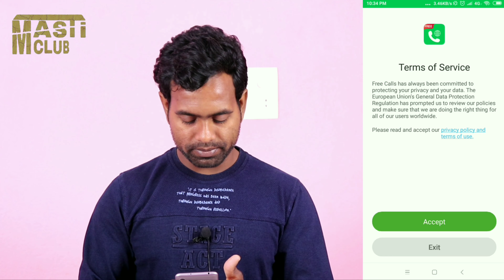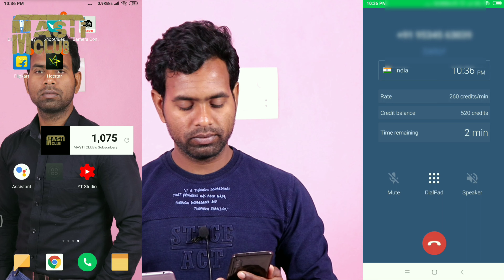mobile Number Block कर दिया फिर भी Call करें आसानी से easy trick / Trakinmobile Tech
जिसने भी आपका नंबर ब्लॉक लिस्ट में डाल दिया है उसको भी आप आसानी से कॉल कर सकते हैं और उससे बात कर सकते हैं बड़ी आसानी से
गर्लफ्रेंड ने मोबाइल नंबर ब्लॉक कर दिया है फिर भी कॉल  करें Call on any Mobile Number

tech Trakinmobile
Technology
Technology Trakinmobile
Mobile technology Essay
Tech
Types of mobile technology
tech Trakinmobile
Internet and Technology
tech videos
android tips and triick
app review
tech
tech news
mobile news
tech gyan
Technicsl chennel

Timestamps :
0:00 Intro
00:42 Trakinmobile Tech
01:12 Trakinmobile Tech channel viral
01:24 Scince and Technology
02:00 Technology Trakinmobile
02:44 Mobile technology Essay
Tech
03:33 Types of mobile technology
04:08 tech Trakinmobile
04:58 Internet and Technology
05:23 tech videos
06:03 android tips and triick
06:24 tech
06:45 Technicsl chennel
06:54 Mobile Phone tracking
07:40 tech gyan
08:15 mobile news
09:05 tech news
09:18 viral